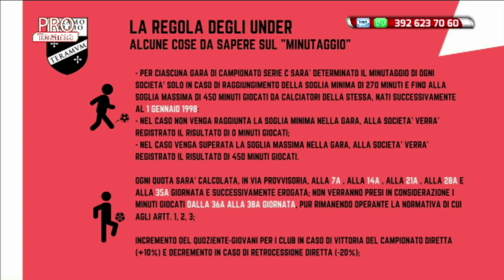Pro Teramo 19^ puntata del 14 gennaio 2020